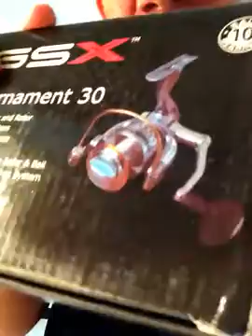Fishing stuff I bought it.